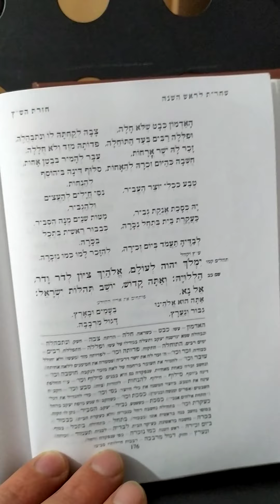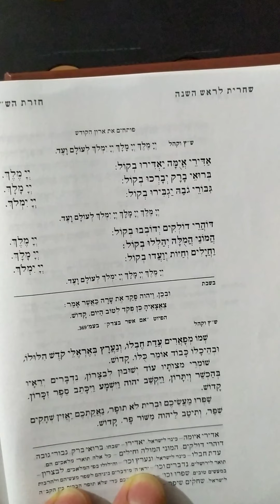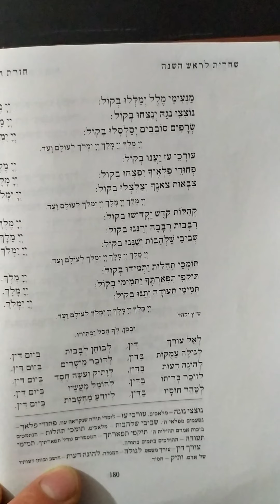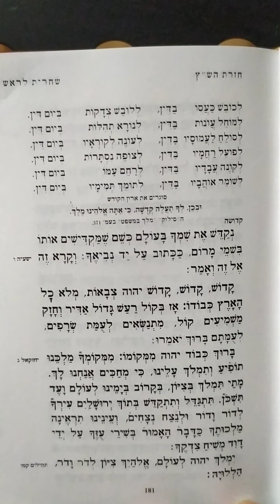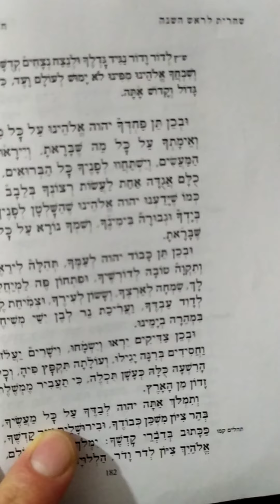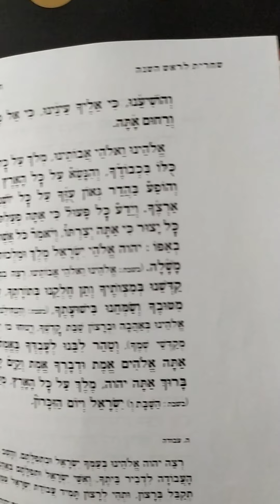Tips for Ba'aley Tefillah High Holiday 2020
Chazarat Haschatz - a run